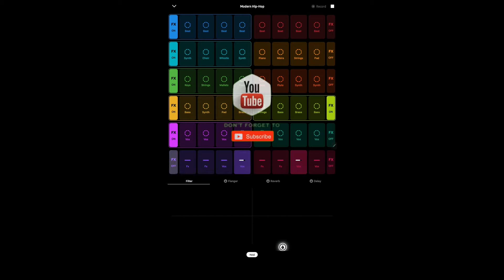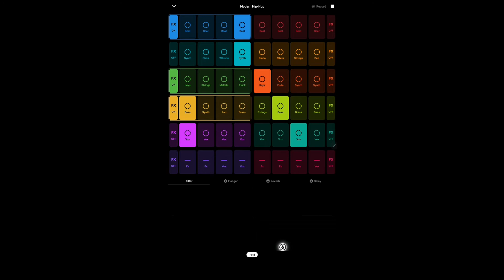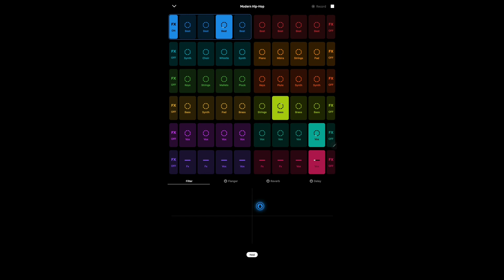GROOVEPAD-MODERN HIP HOP SABAHAN COVER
Paling senang mau main ini Muzik.. semoga terhibur dan gembira mendengarnya

Yang ingin menggunakan Muzik ini wajib menuliskan Sumber muzik cover daripada Youtube
Mr jkdw’s..
Terima Kasih sokongan anda..